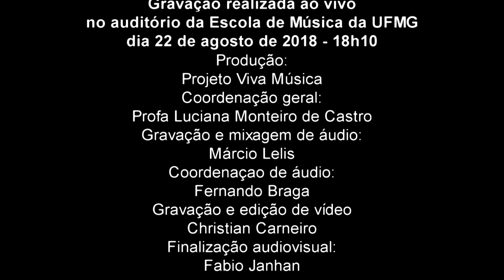"Concerto p. 2 violoncellos e orq. de cordas RV 531 - III Allegro"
Antônio Vivaldi (trans.: Orfeo Mandozzi)
Miguel Rocha e Elise Pittenger (solistas)
Grupo de violoncelos da UFMG:
Ana Paula Rocha
André Freire
Breno Augusto
Carolina Rodrigues
Daniel Tamietti
Lauriza Anastácio
Mariana Alves
Talitha Marinho
Vanilce Peixoto

Gravação realizada ao vivo no auditório da Escola de Música da UFMG dia 22 de agosto de 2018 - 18h10

Produção:
Projeto Viva Música
Coordenação geral:
Gravação e mixagem de áudio:
Márcio Lelis
Coordenação de áudio:
Fernando Braga
Gravação e edição de vídeo
Christian Carneiro
Finalização audiovisual:
Fabio Janhan